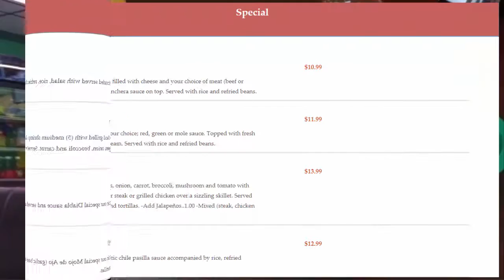Los Compadres Meadowood Shop. Ctr, Newark, DE, USA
Welcome to Los Compadres Restaurante.The best quality is absolute satisfaction of customers. We provide the best and delicious food to our customers.Los Compadres Restaurante strives to keep the standard for good. We are open Seven days a week to serve our customers with scrumptious meal.Los Compadres Restaurante offers Dine in, Takeout and Party Catering for any event. We promise you that we will keep on doing our best with strength, honesty and pride.